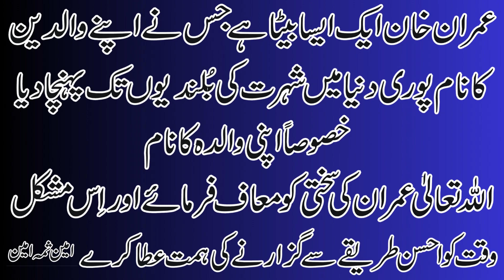Great Leader Imran Khan || May Allah Bless Imran Khan. Great Son Of Shoukat Khanam Imran Khan.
WATCH ISLAMIC VIDEOS ON Tameere-eMillat High School & Girls College Dogranwala Warraaich

Tameere-eMillat high School & Girls College Dogranwala Warraich

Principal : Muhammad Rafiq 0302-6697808